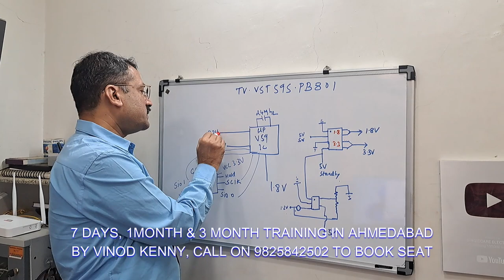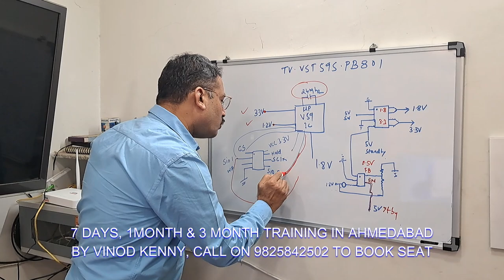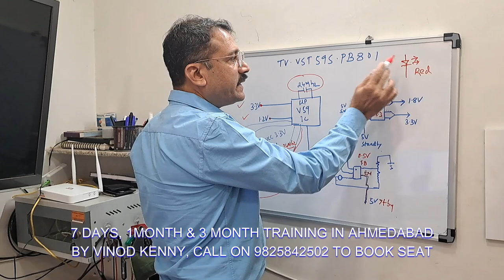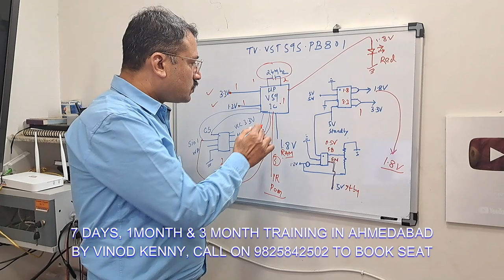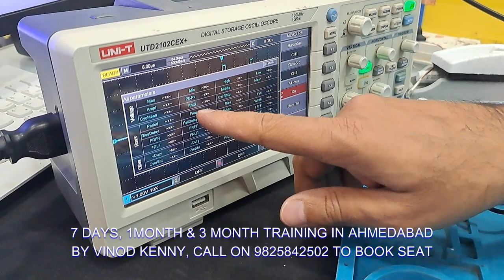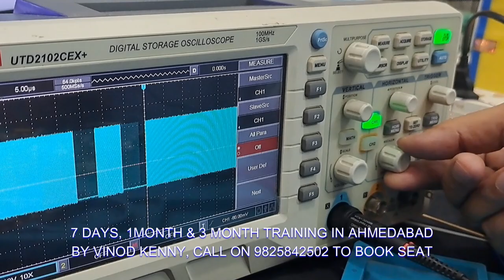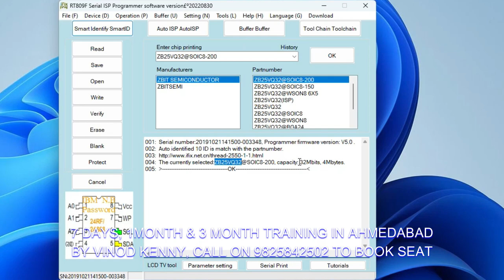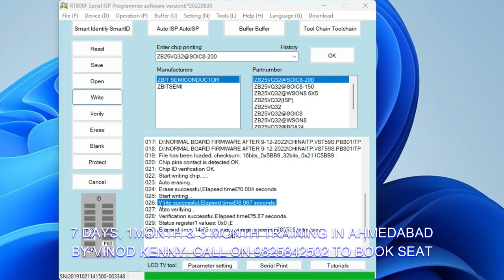मदर बोर्ड के फाल्ट को कैसे पहचाने की कहा पर फाल्ट है प्रोसेसर ख़राब है या कौनसा कॉम्पोनेन्ट करब है